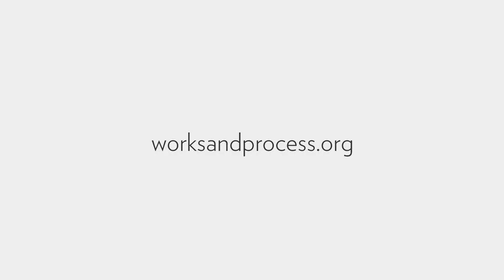WPA Virtual Commissions: "No Amusement" by Larry Keigwin and Nicole Wolcott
Co-presented by DANCECleveland, DANCENOW NYC, and The Kennedy Center.

"No Amusement" by Larry Keigwin and Nicole Wolcott
Sound Design: Omar Zubair
Dancing: Larry Keigwin and Nicole Wolcott
Voice and Edit: Nicole Wolcott

WPA Virtual Commissions has been supported by Stuart Coleman, Antonio Convit and Tim McGraw, Lucy Dobrin, Adam Flatto, Bart Friedman, Bond Koga, Jayne Lipman, Cynthia Hazen Polsky, Stephen Kroll Reidy, Denise Saul, Annalyn Swan, Shelby White and many others.  Virtual video design supported by Anupam and Rajika Puri. New music for dance supported by The Charles and Joan Gross Family Foundation.

Described by The New York Times as “an exceptional opportunity to understand something of the creative process,” for 35 years, New Yorkers have been able to see, hear, and meet the most acclaimed artists in the world, in an intimate setting unlike any other. Works & Process, the performing arts series at the Guggenheim, has championed new works and offered audiences unprecedented access to generations of leading creators and performers. Most performances take place in the Guggenheim’s intimate Frank Lloyd Wright–designed 273-seat Peter B. Lewis Theater. In 2017, Works & Process established a new residency and commissioning program, inviting artists to create new works, made in and for the iconic Guggenheim rotunda. In 2020, Works & Process Artists (WPA) Virtual Commissions was created to financially support artists and nurture their creative process during the pandemic. worksandprocess.org.